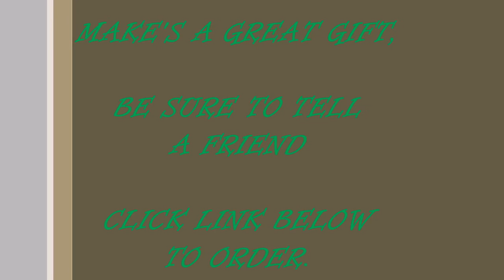SUE'S CREW PRINTING POSITIVE WOMAN MOUSE T-SHIRTS ON SALE CHICAGO'S SOUTHWEST SUBURBS.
Here's a great T-Shirt for (ALL) of the positive women in the world